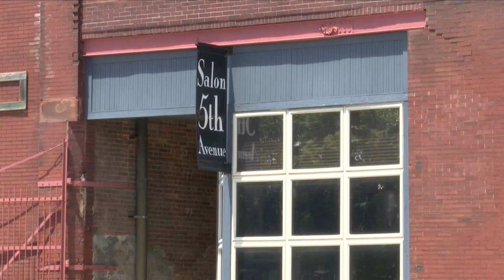Peoria City Council to consider and possibly approve strategic plan at meeting Tuesday